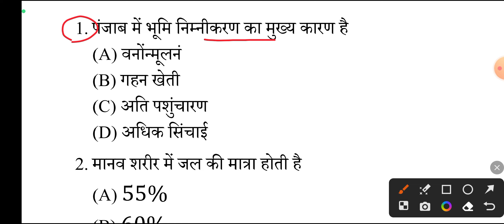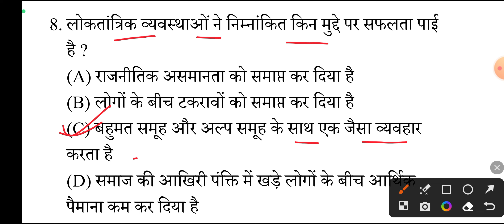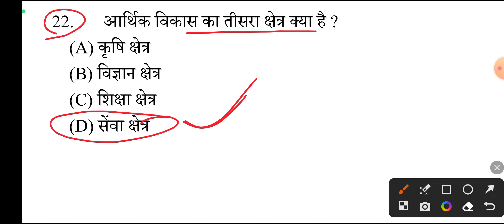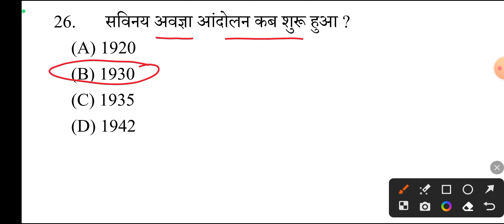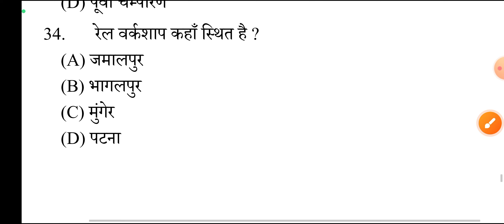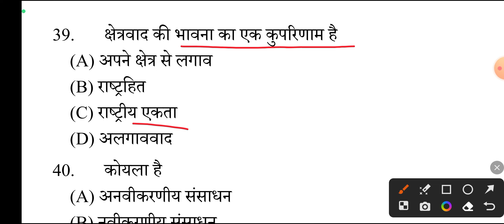Social Science Bihar Board 10th Class Objective Question 2024 || Bihar Board Social Science Class 10